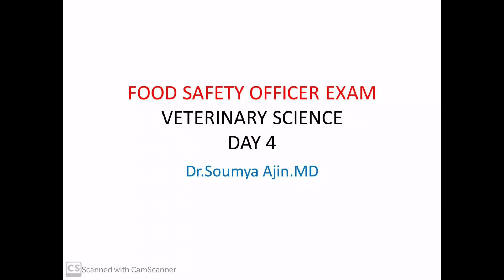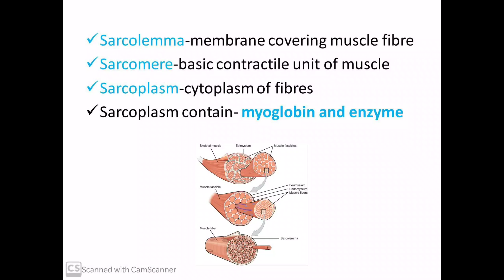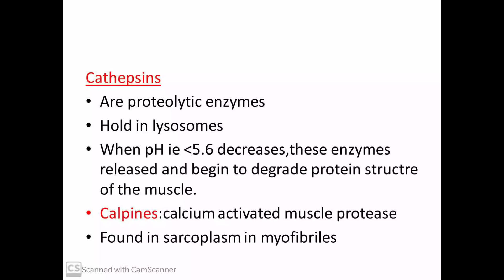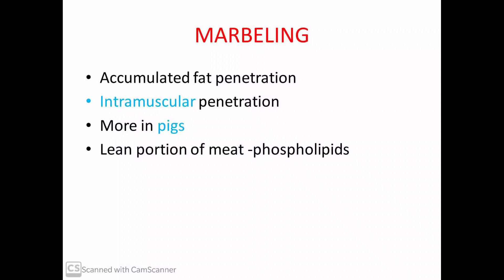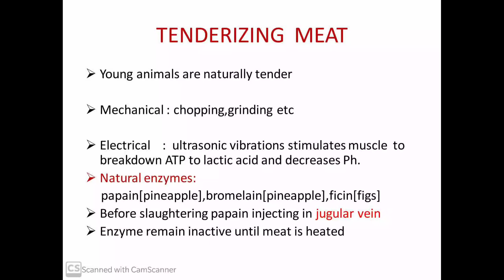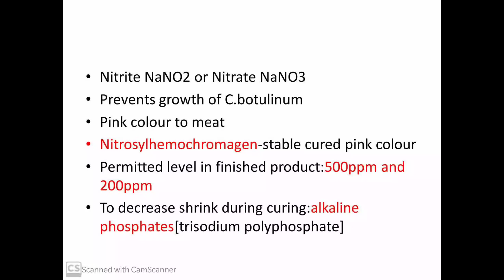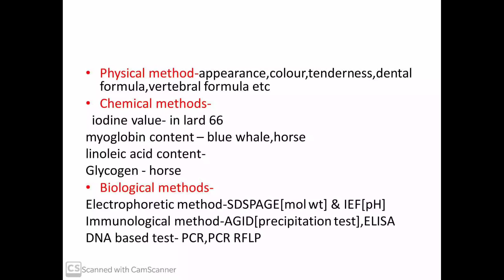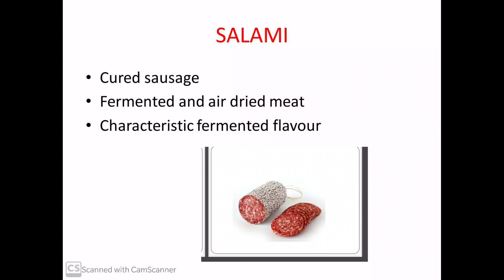VETERINARY SCIENCE DAY 4 Food Safety Officer Exam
Veterinary science for Food safety Officer Examination
crash course